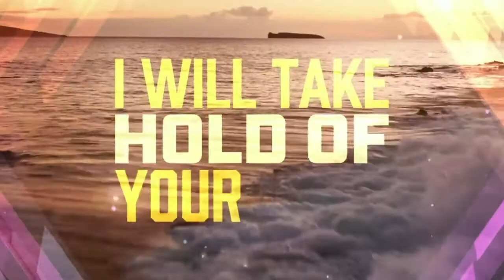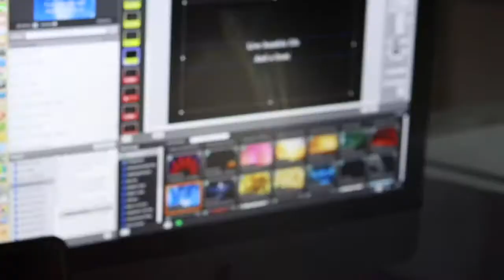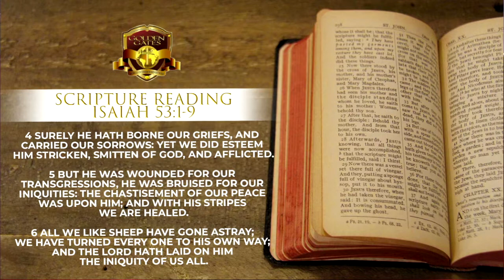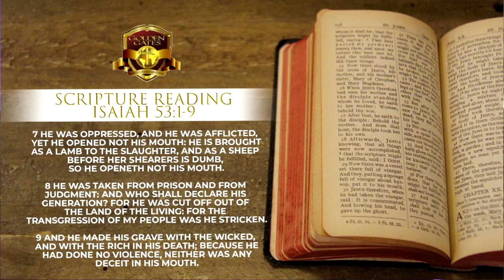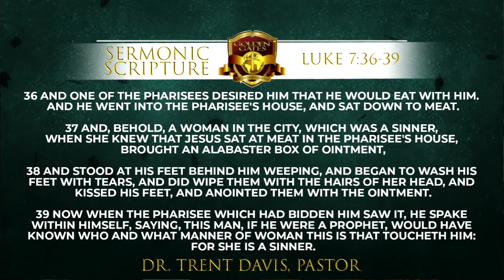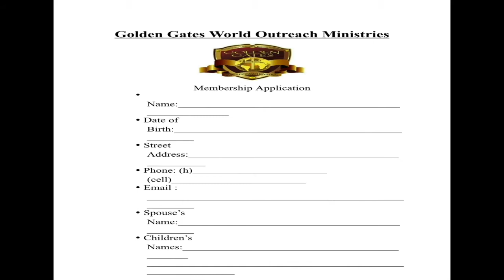Pastor Trent Davis: Let Me Explain Something to You